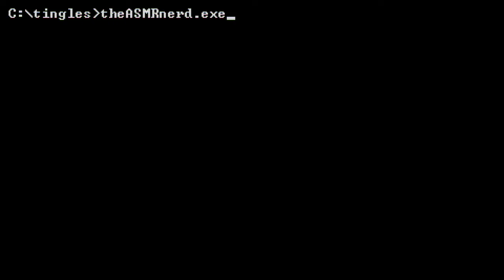ASMR | Stray 🐱 Part 4: Take That, Zurks! [whispering, gameplay, controller sounds, 4K60]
Hi friends! Today we continue our playthrough of Stray, an atmospheric puzzle-platformer game in which we play as an adorable cat lost in a mysterious cyberpunk post-apocalypse! In this episode, we leave the relative safety of the slums to search for Doc, a member of the outsiders who might have the key to combating the zurks! I hope you enjoy it, and please let me know if you'd like to see more! 😺

ASMR triggers include up-close, ear-to-ear whispering, incidental mouth sounds, and soothing environmental ambience like adorable little paw-step sounds, precious little meows, and occasional soothing purrs. I recommend listening with headphones for the best experience! 🎧

A/V SPECS FOR NERDS
Camera: Sony ZV-1
Microphones: 2x TZ Audio Stellar X2 Large Diaphragm Cardioid Condenser
Interface: MOTU M2/Zoom H4n Pro
Boom Arms: 2x RØDE PSA1

CPU: AMD Ryzen 9 5950X 16C/32T
CPU Cooler: Be Quiet! Dark Rock Pro 4
GPU: ASUS ROG Strix GeForce RTX 3080 10 GB
RAM: G.Skill Ripjaws V 64 GB DDR4-3600 CL16
Motherboard: Asus ROG Strix X570-E Gaming
SSD1: Sabrent Rocket 1TB PCIe 4.0 NVMe M.2
SSD2: ADATA XPG Gammix S11 Pro 2TB NVMe M.2
SSD3: WD Blue 4TB SATA
PSU: EVGA Supernova 750 G2